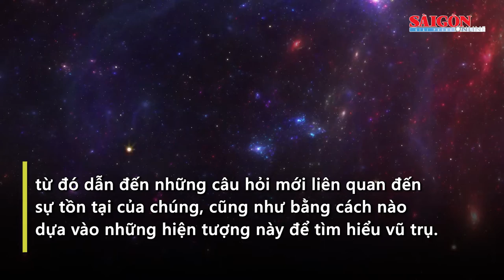Phát hiện sóng vô tuyến bí ẩn từ một điểm lạ lùng của vũ trụ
Các nhà thiên văn học vừa phát hiện một đợt bùng phát sóng vô tuyến nhanh (FRB) bí ẩn, xuất phát từ một địa điểm lạ lùng của vũ trụ.